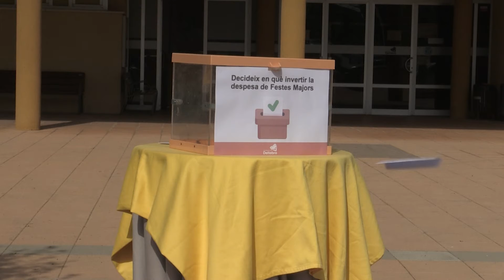La RdP: Procés de participació per les despeses de les festes de Deltebre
Deltebre, dissabte 14 d'agost del 2021.